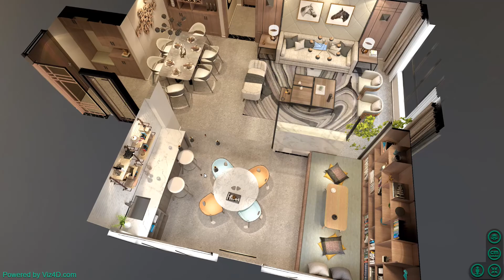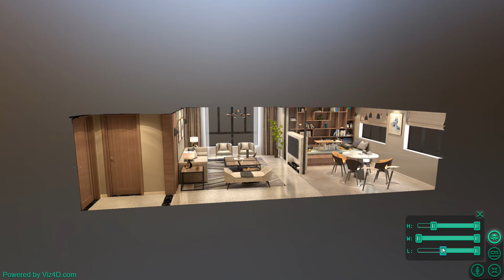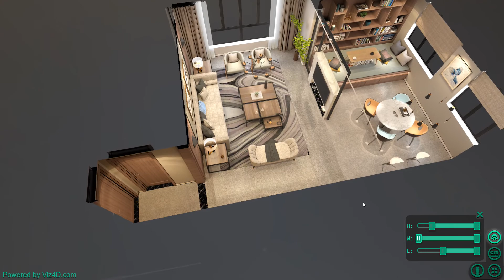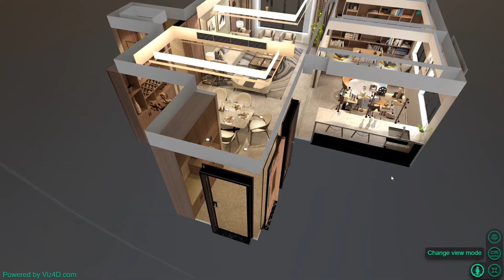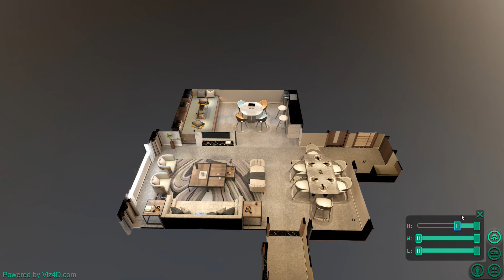Interactive Architectural Walkthrough on browser without installing, mobile supported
Transform your 3D architecture into the strikingly beautiful interactive & immersive scene without any prior training on browser.